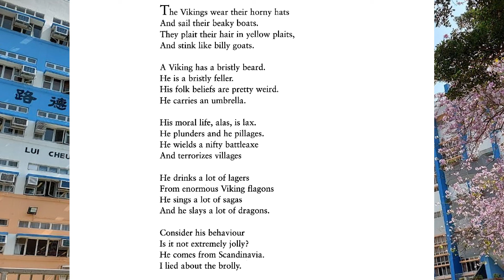The Vikings by John Whitworth, Solo Verse Speaking, Non Open Secondary 4, Boys